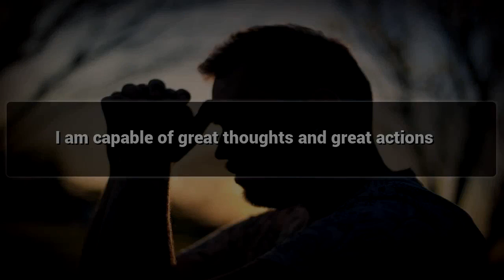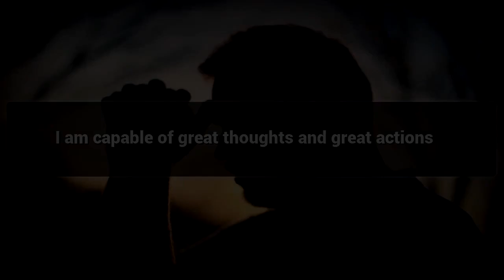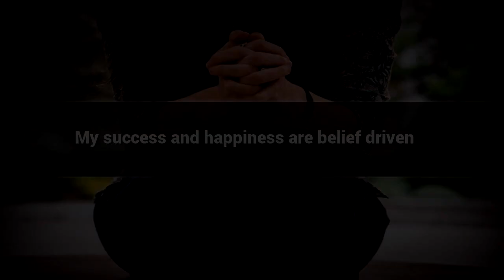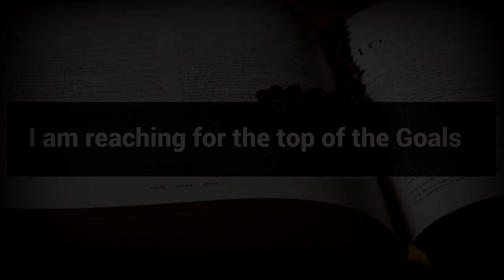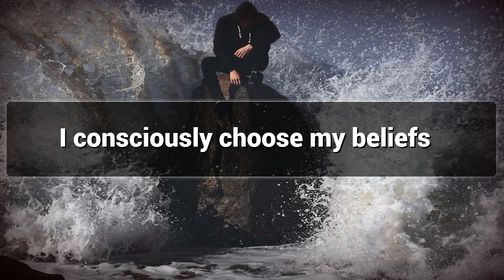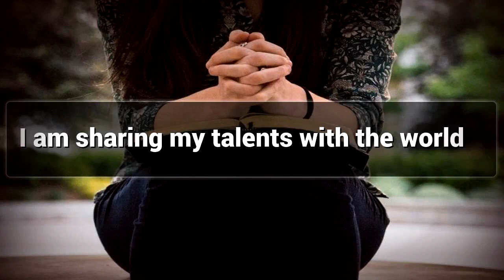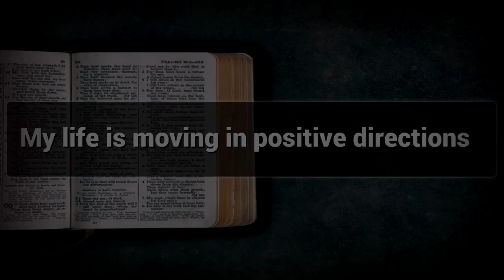Faith & Feelings affirmations mp3 music audio - Law of attraction - Hypnosis - Subliminal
Positive Affirmations for Faith & Feelings

Faith & Feelings helps to Lead a Happy and Peaceful Life , Watch this Video for Faith & Feelings